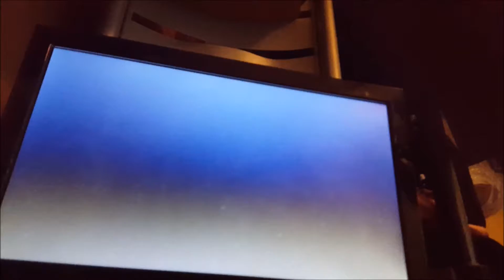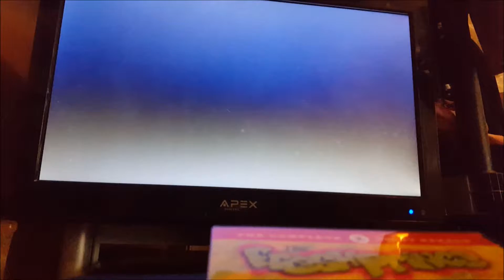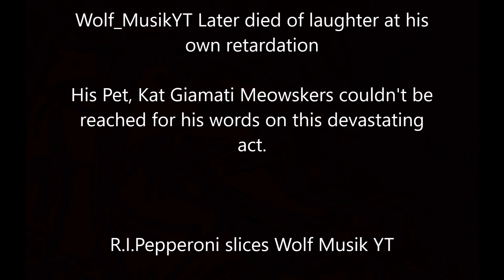GTA V Funny Moments: DEATH, car crashes